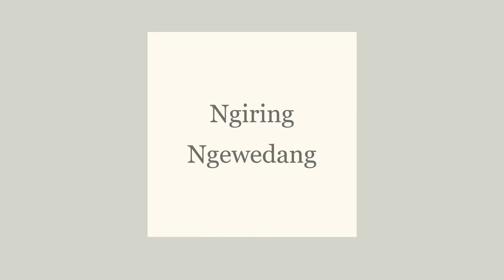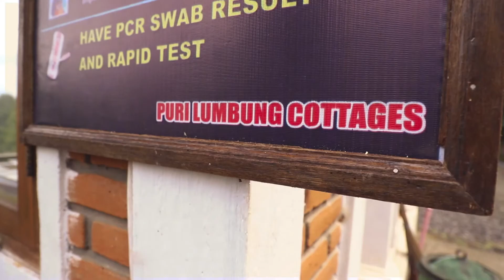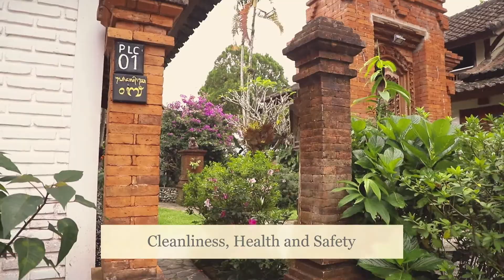3 Spot Wisata Munduk Lolos Verifikasi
09.00 wita, 3 tim verifikasi standar kehidupan era baru diberangkatkan dari kantor Dinas Pariwisata, masing2 menuju daerah Lovina, Wanagiri dan Desa Munduk. Khusus untuk team yang menuju ke Desa Munduk, spot yg verifikasi ada 3 tempat, yaitu, Ngiring ngewedang, Puri Lumbung  dan Aditya Homestay Munduk.

Tim munduk, diikuti oleh unsur Pemerintah Kabupaten diwakili oleh Nyoman Gede Gunawan dan  Putu Aria Wirasuta. Dari unsur PHRI oleh GM Hotel The Lovina - Dwi Dharma Wijaya, dan tim verifikator dari BUHSA - Made Widiarma

Secara umum ketiga spot tersebut sudah lolos verifikasi dan menerapkan protokol kesehatan, thermo gun, disinfektan, hand sanitizer, tempat cuci tangan, pengaturan jarak pengunjung, ruang isolasi.

Kegiatan ini dimaksud dalam rangka penerbitan Sertifikat Tatanan Kehidupan Era Baru bagi usaha pariwisata. Yang mencakup Clean, Healthy dan Safety sebagai standar baru bagi dunia pariwisata untuk mencegah penyebaran Covid-19.